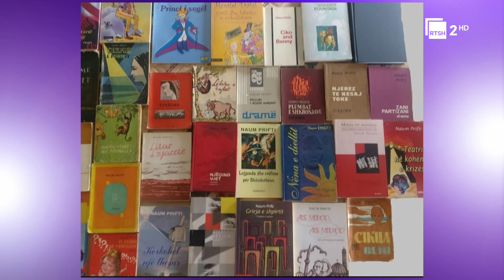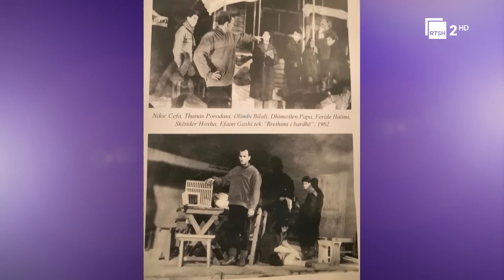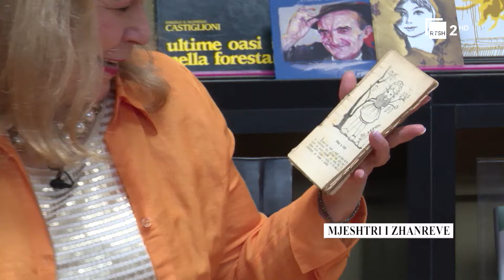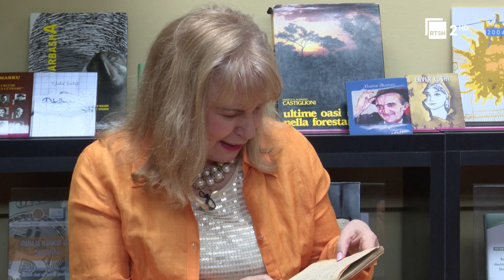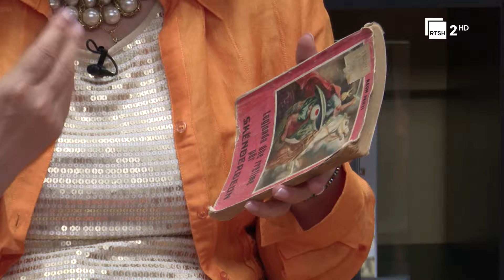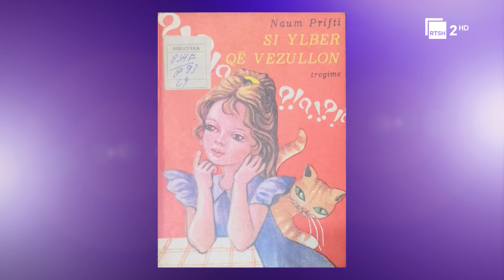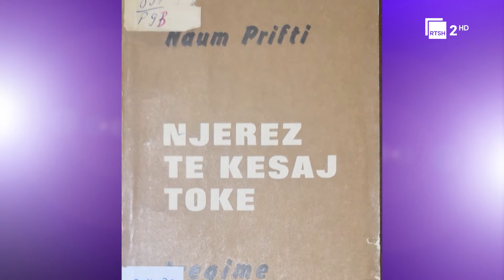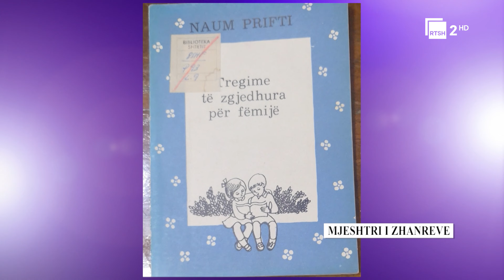Mjeshtri i zhanreve - Naum Prifti | Transkulturë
TRANSKULTURE @ RTSH 2

Një emision për kulturën e ndërthurur, si një metodë që ndihmon si të shohësh te tjetri për më shumë njohje dhe përqasje.